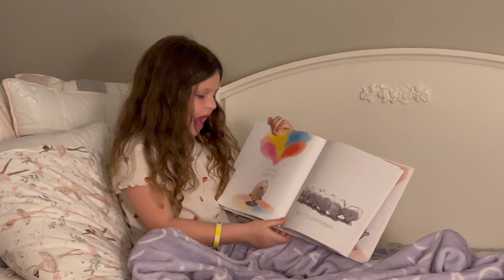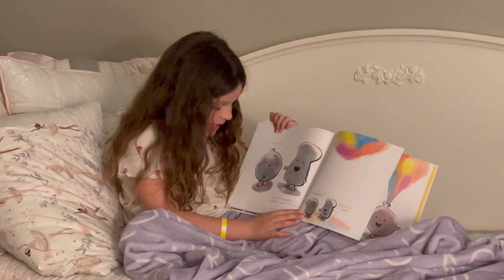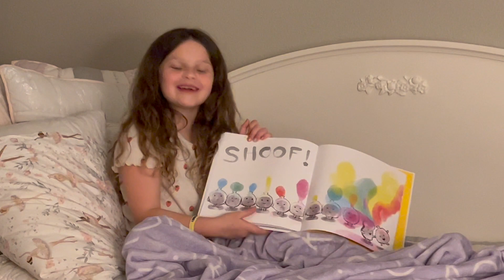A Little Bit Different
Kolbie reads one of her favorite books, A Little Bit Different. It reminds us that its wonderful to be different!